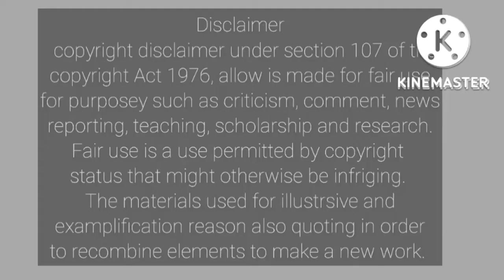Tera Paibi gi kana ba # health benefits of thickhead fireweed# redflower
This vedio is about the health benefits of Tera paibi#Thickhead#fireweed .
The content is purely informative and educational in nature. Please use the content only in consultation with an appropriate certified medical or healthcar professional.